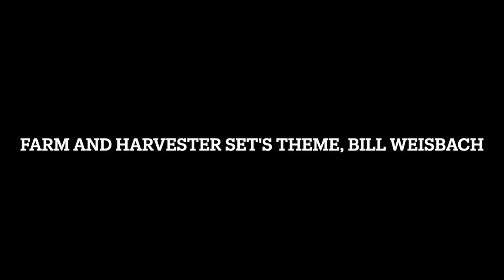Farm and Harvester Set's Theme, Bill Weisbach